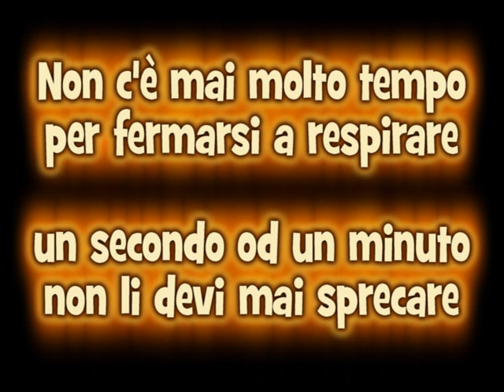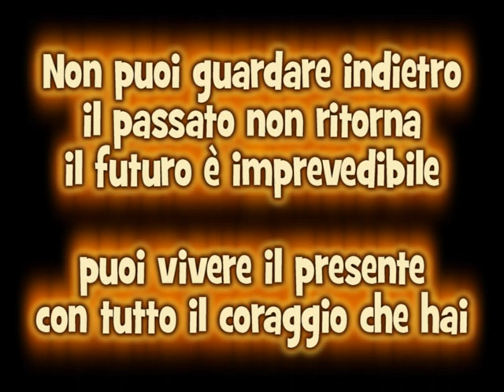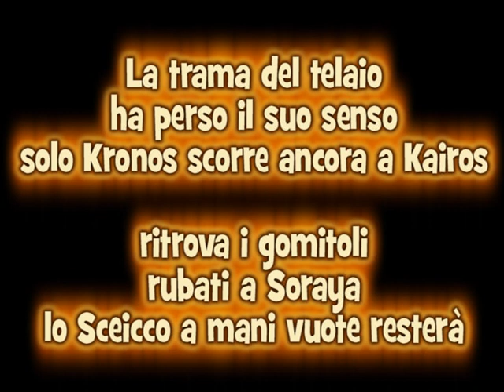INNO CondofuriGrest2021 - Le sabbie del tempo